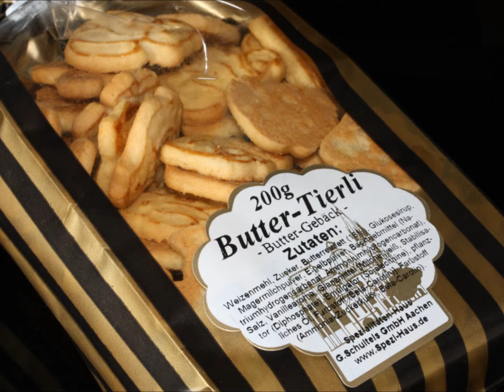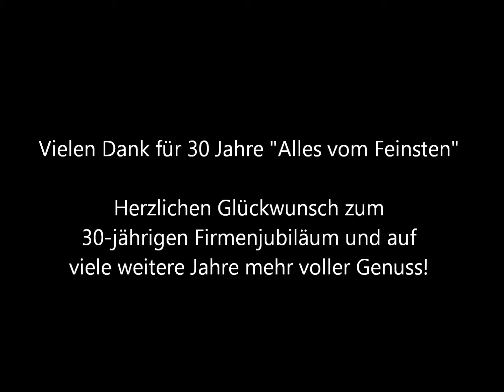Spezialitaeten Haus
hallimash Review
Firmenjubiläum Spezialitäten-Haus.
Der Versand für Confiserie Waren und Delikatessen.
Vorstellung des großen Osterpakets 2014